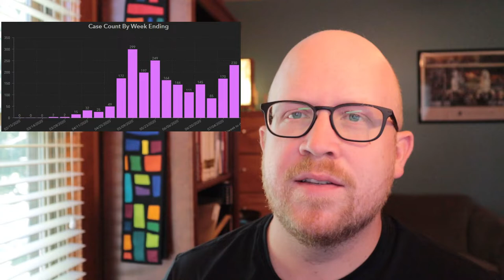Daily Update July 13, 2020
COVID-19 in Lancaster County, reflecting on Health Department's notice on Friday of high risk for infection.